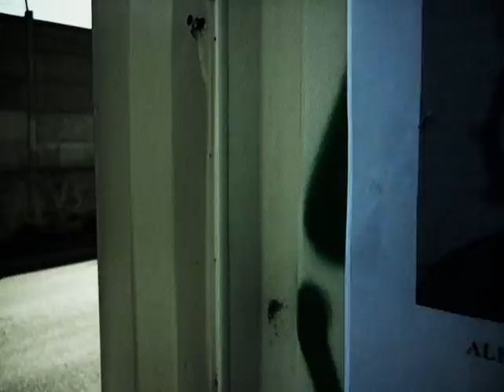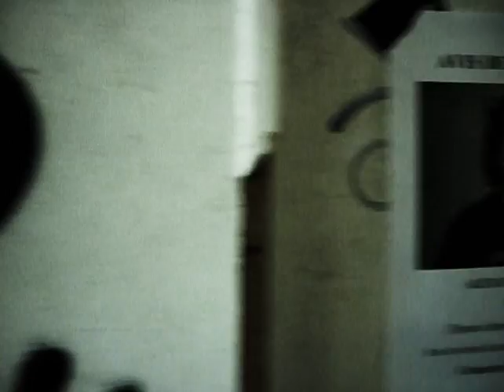DEUS EX MACHINA chapitre 3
FILM SLASHER TRILLER
D'HORRORTV